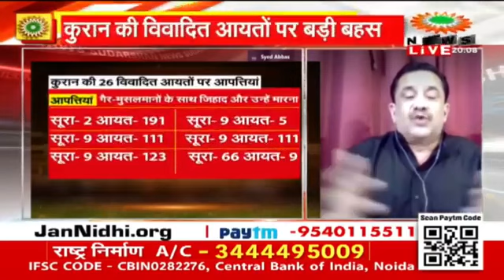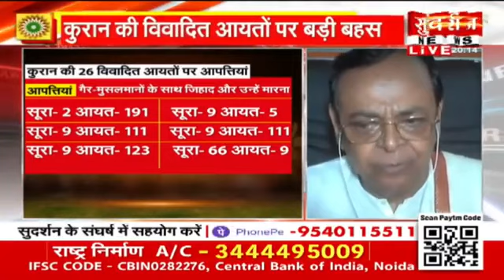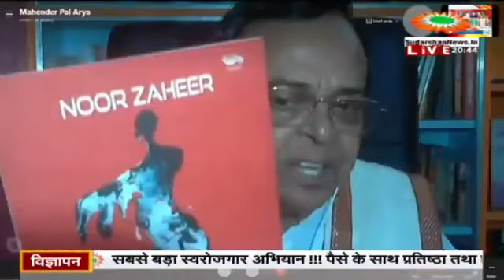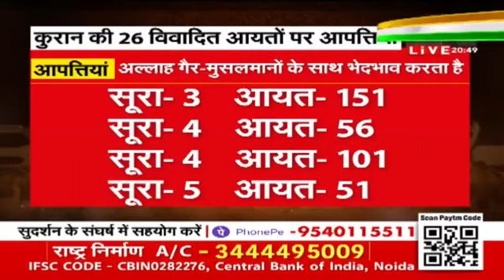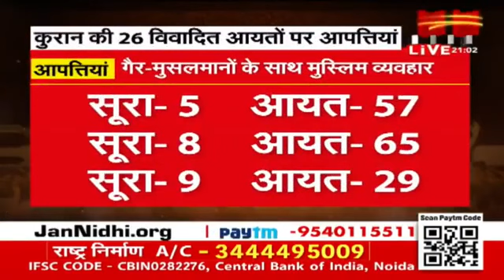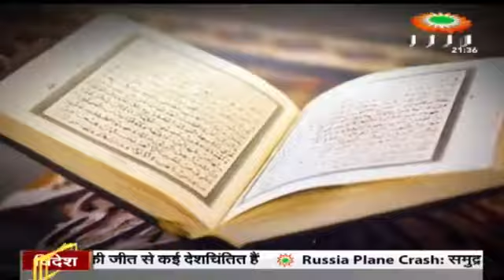কোরআন টি মিথ্যার ভিত্তিতে তৈরি হয়েছে যেমন আদমের বাম পাঁজর থেকে কোনও মহিলা তৈরি করা সম্ভব না ?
কোরআন টি মিথ্যার ভিত্তিতে তৈরি হয়েছে যেমন আদমের বাম পাঁজর থেকে কোনও মহিলা তৈরি করা সম্ভব না ? পণ্ডিত মহেন্দ্র পাল আরিয়া।